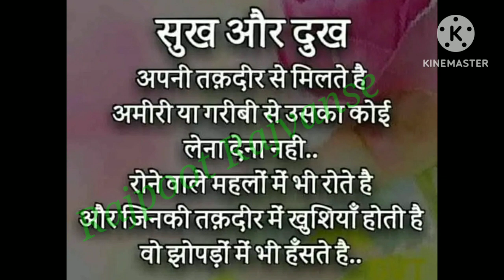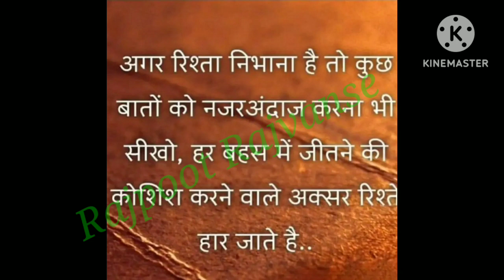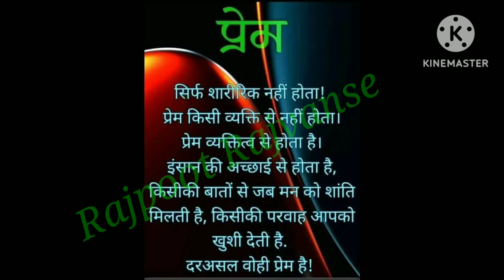अनमोल वचन🌹🥀🌺 Very Heart 💕💕❤️❤️ टचिंग मोटिवेशनल वीडियो🌹🥀🌺💐🌸🌼🌷💮🏵️